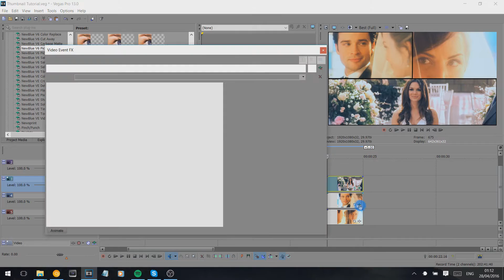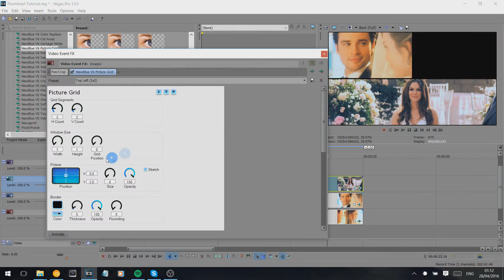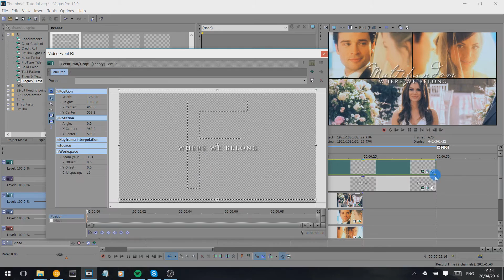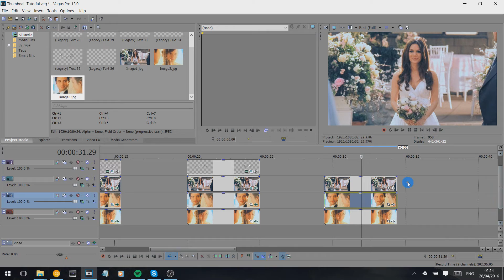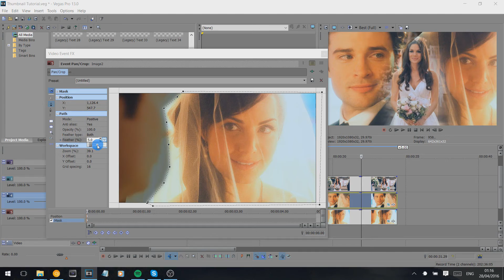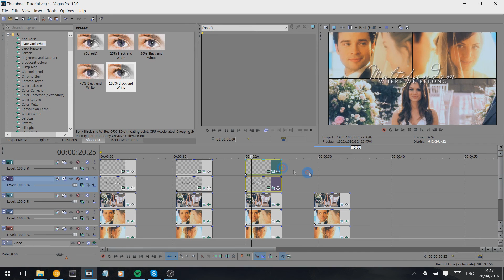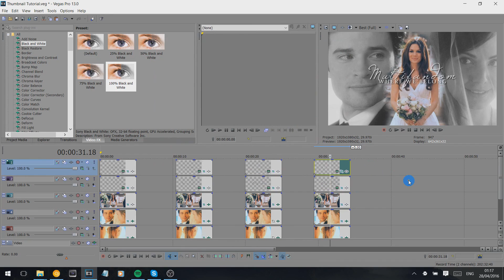Creating Thumbnails [Sony Vegas Tutorial]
Request a tutorial here or via comment/message!

So this was requested. I hope that it's helpful. If there's any confusion in what i'm saying or doing, please just ask me to clarify and I shall!

They're honestly really simple to make. The split-screen style one, you should also be able to create in cookie cutter. I will be doing a cookie cutter settings tutorial soon, I just need to collect all my settings in order to do that haha.

Otherwise, any questions just ask :D

Amanda xxx